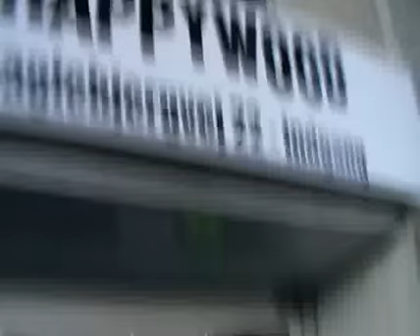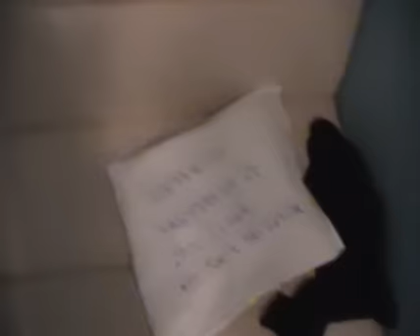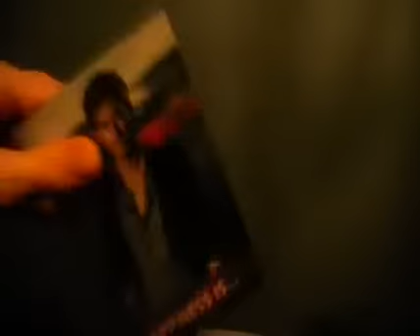Søren Bregendal - bil øen, del 1.